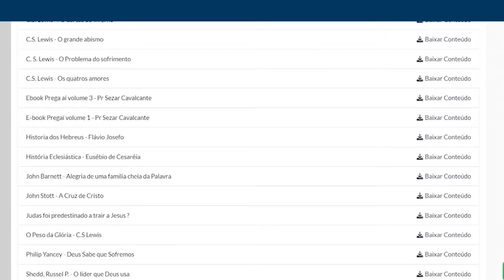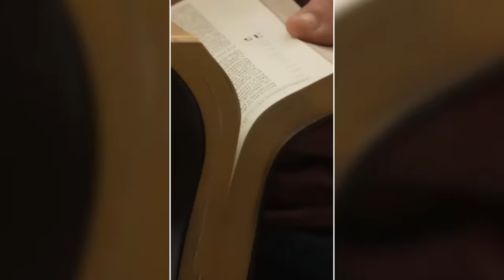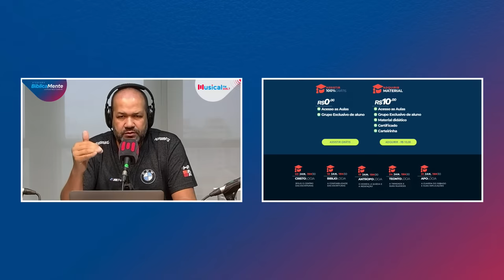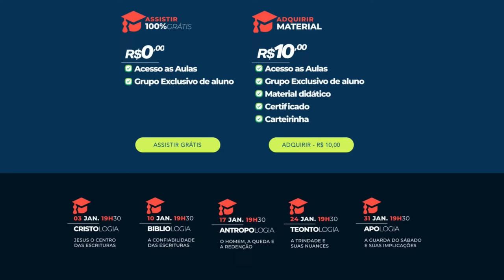Teologia humanista e progressista - Pr. Rodrigo Silva e Pr. Tassos Lycurgo - 23.01.24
FERIAS COM TEOLOGIA -
Mande -  NOME – FÉRIAS

ESCOLA DE MINISTÉRIO
Mande - NOME – MINISTÉRIO

Programa: Biblicamente
Apresentação: Sezar Cavalcante

Convidados:
• Pastor Rodrigo Silva
• Filósofo e Arqueólogo

• Pr. Tassos Lycurgo
• Professor e doutor